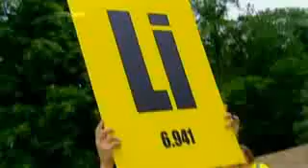reaksi logam alkali dengan air.flv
Berikut adalah reaksi dari logam Alkali yaitu Li (Litium), Na (Natrium), K (kalium), Rb (Rubidium), dan Cs (Sesium) dengan air,,,,